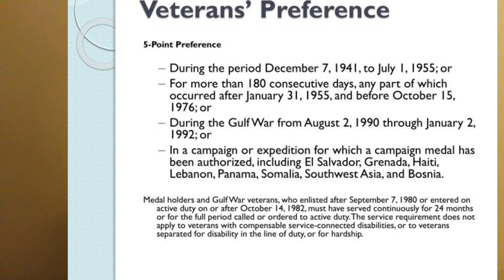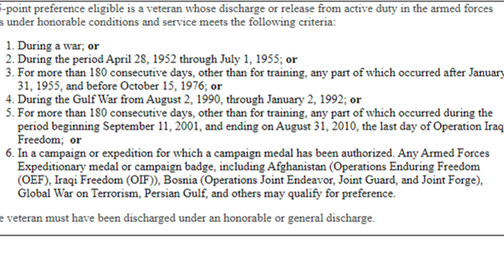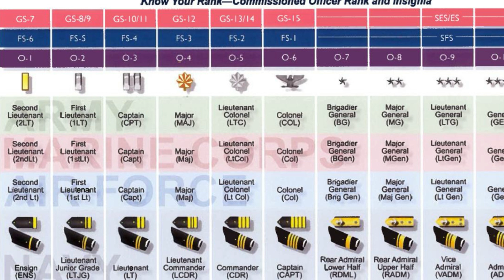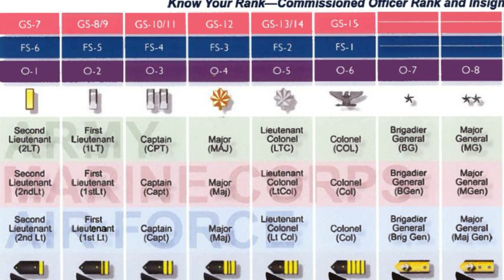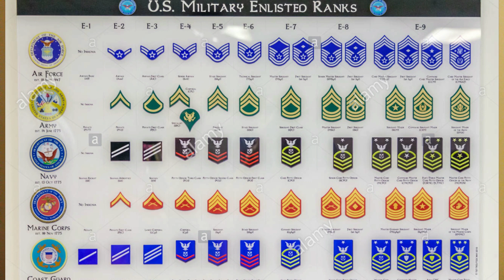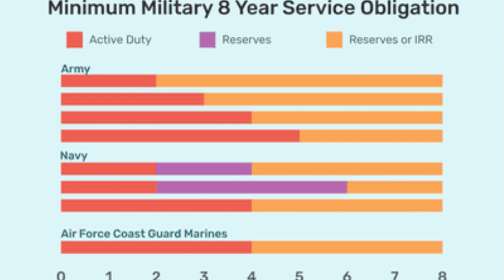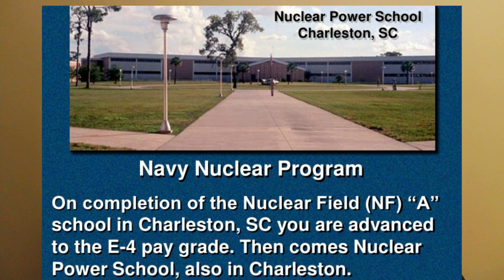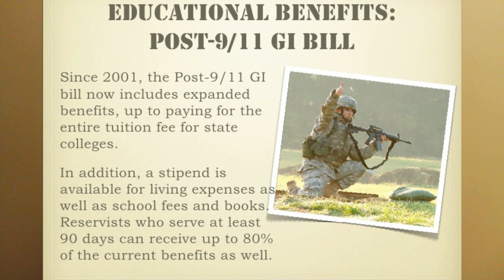Transitioning From Military Service to Federal or State/Local Law Enforcement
This short video gives advice on how to make the transition from U.S. military service to federal or local law enforcement.  In particular,  topics discussed will include how to obtain and claim veterans preference and how to make the most of military service from the point of view of a person aspiring to a career in law enforcement.